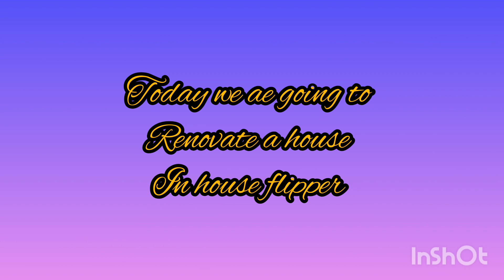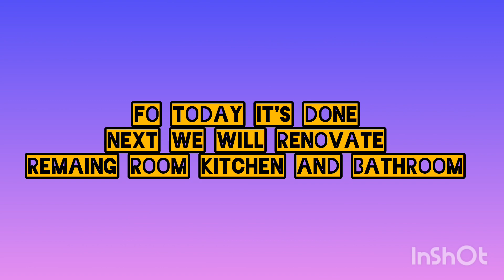i transformed my office transformation house flipper gameplay #3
i transformed my office

hello guys in yhis video i have transformed my office